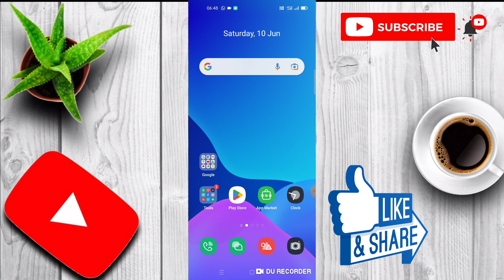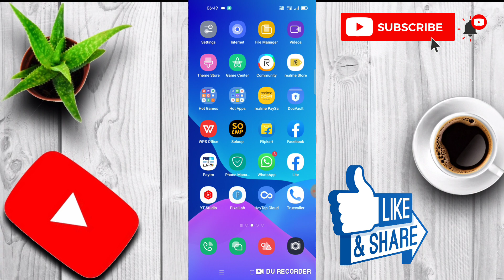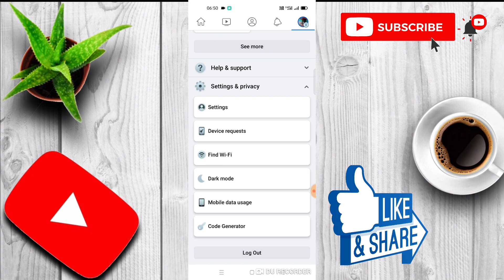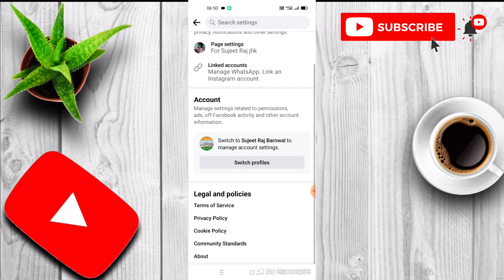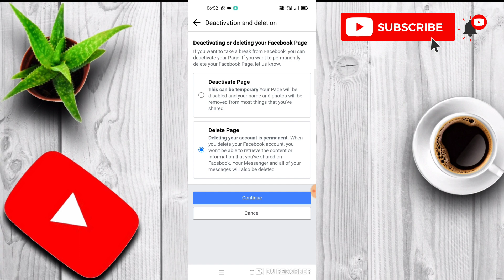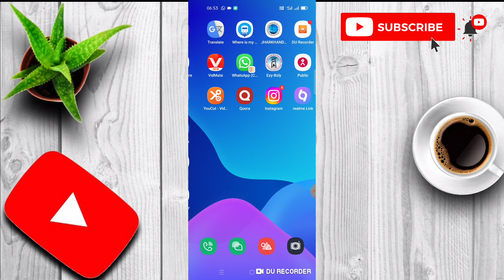facebook page delete kaise kare || fb page delete kaise kare 2023